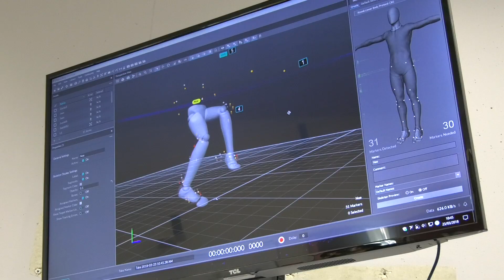Vidéo de présentation de l'UFR STAPS